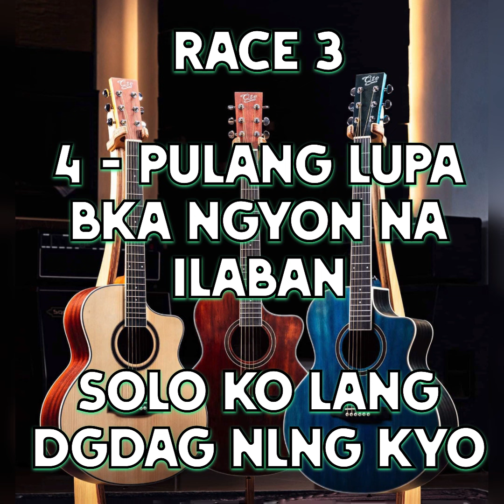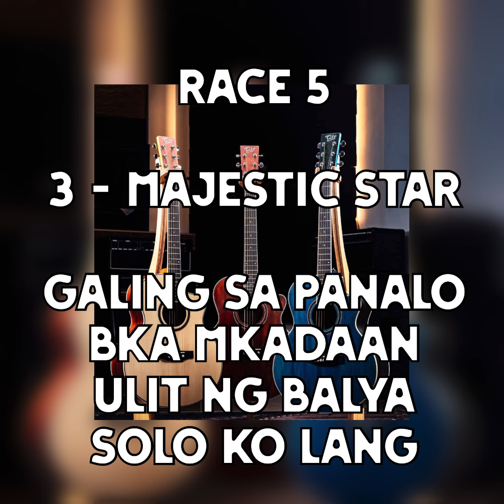MMTC - The BURAOT Race Track / Sariling Kursunada Lang / Tuesday / May 7, 2024